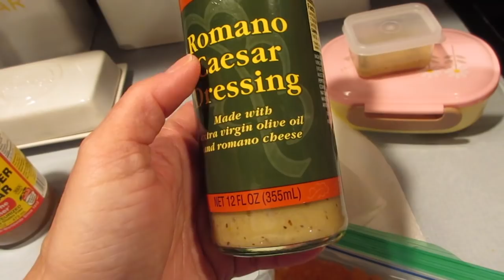Day 1: 30 Day "Conscious Living" Transformation Challenge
Aloha Friends :) I am doing a 30 Day Challenge journey to find the better version of ME. Thank you for being there for me along the way :)